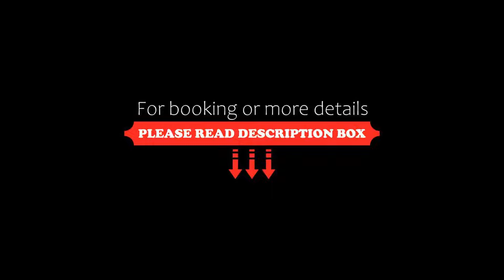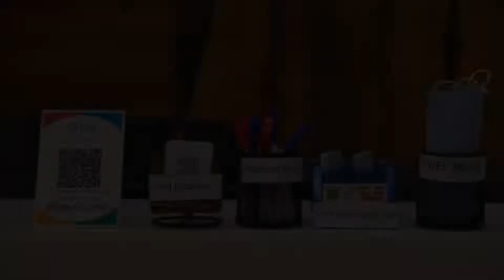Aman Continental-All Staff Vaccinated, New Delhi, India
About Property:
You're eligible for a Genius discount at Aman Continental-All Staff Vaccinated! To save at this property, all you have to do is sign in.
Offering a terrace, Aman Continental-All Staff Vaccinated is situated in New Delhi, 500 m from New Delhi Railway Station and 1.5 km from Connaught Place.
Aman Continental-All Staff Vaccinated features free WiFi throughout the property.
There is a 24-hour front desk.
The h...
Property Type: Hotel
Address: 1048 Main Bazar Paharganj, Paharganj, 110055 New Delhi, India
Searching For
1. Aman Continental-All Staff Vaccinated - New Delhi - India
2. Aman Continental-All Staff Vaccinated - New Delhi - India Address
3. Aman Continental-All Staff Vaccinated - New Delhi - India Rooms
4. Aman Continental-All Staff Vaccinated - New Delhi - India Amenities
5. Aman Continental-All Staff Vaccinated - New Delhi - India Offers and Deals
Audio Credit:
Track Title: Blank Slate
Artist: VYEN